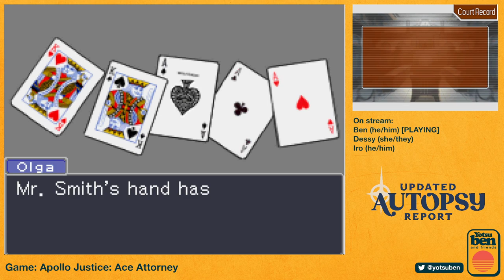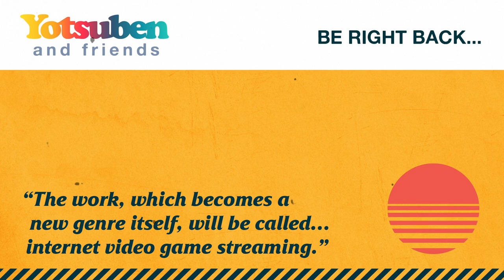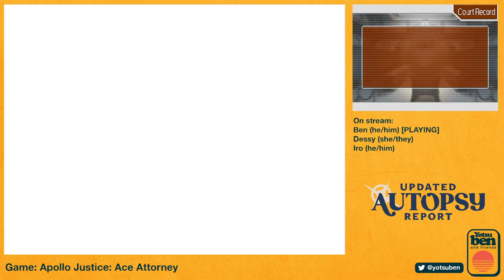Updated Autopsy Report - Apollo Justic: Ace Attorney - 4-1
[AJ:AA 4-1]
The latest episode of the crew playing through EVERY Ace Attorney game! Today we're playing  "Turnabout Trump!"

Timestamps:
00:00:00 - Intro
00:02:20 - Segment 1
00:58:36 - Break 1
01:06:45 - Segment 2
02:14:03 - Outro